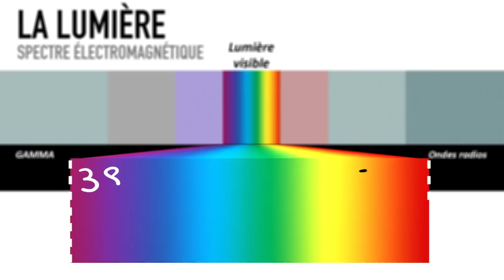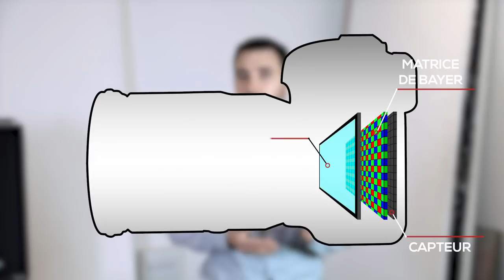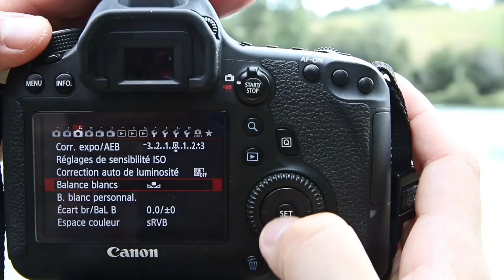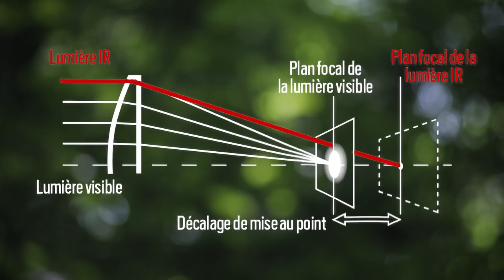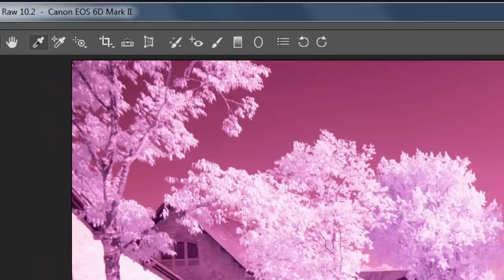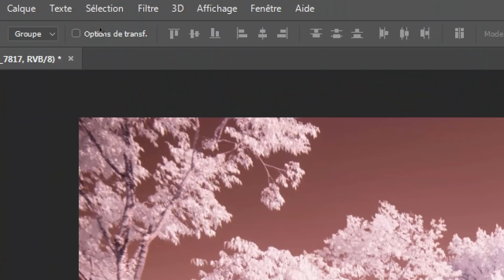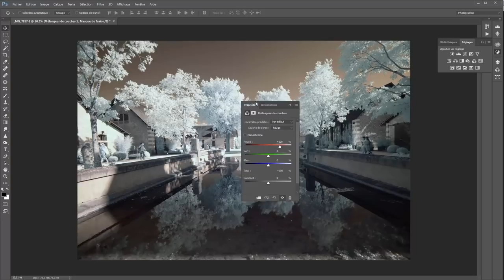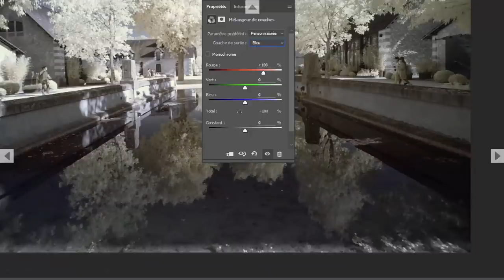TOUT SAVOIR SUR LA PHOTOGRAPHIE INFRAROUGE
▓▒░░  LA VIDÉO FRANCOPHONE LA PLUS COMPLÈTE ░░░▒▓
▓▒░░    POUR  DÉCOUVRIR  LA  PHOTO  INFRAROUGE  ░░░▒▓

CHAPITRES :

00 – LOGO (00:00:00)
01 – INTRODUCTION (00:00:10)
02 – PHYSIQUE DE LA LUMIÈRE (00:01:44)
03 – LA CONVERSION, LES FILTRES (00:02:46)
04 – LA PRISE DE VUE (00:09:20)
05 – LE TRAITEMENT NUMÉRIQUE (00:14:24)
06 – CONCLUSION ET GÉNÉRIQUE DE FIN (00:17:43)

Steven Bouedec

Carel Deketh